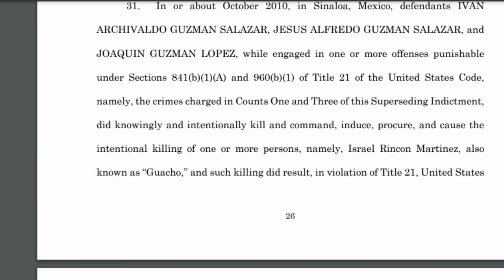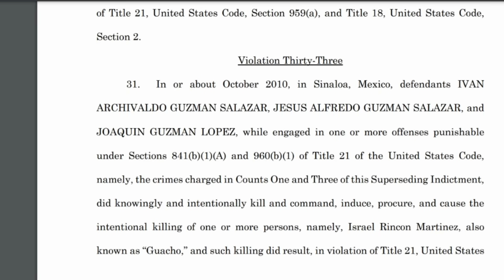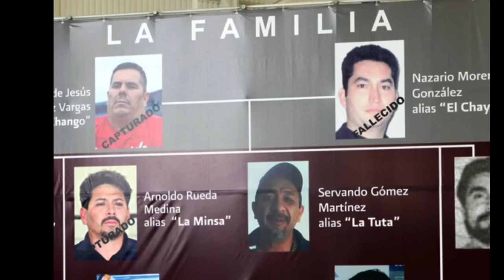"El Guacho" iba por "El Chapito" pero se equivocó